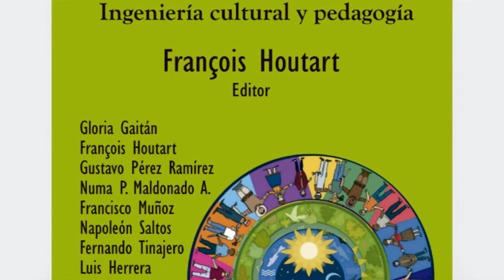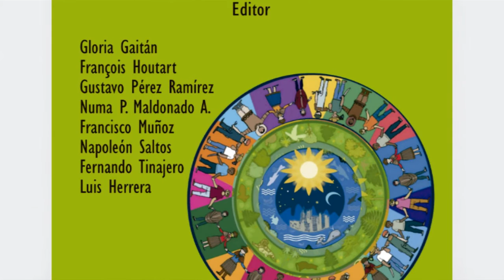Entrevista a François Houtart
François Houtart, editor de libro "Cambios de las culturas. Ingeniería cultural y pedagogía publicado por ediciones desdeabajo,en una entrevista sobre el tema de la cultura en todas sus expresiones.